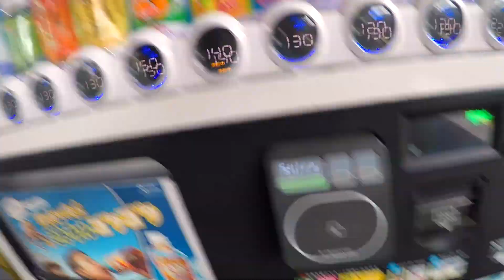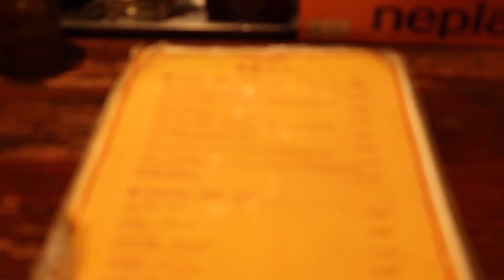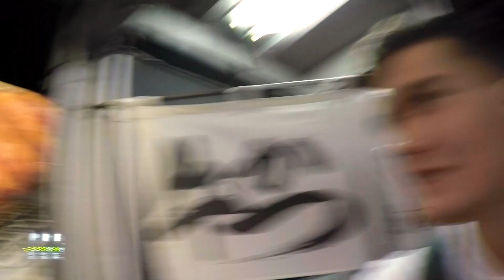Visiting the Meiji Shrine and Shibuya Crossing! Trying Gyukatsu! - Day 3 - Tokyo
First day of temples and shrines! Thanks to the Japanese lady for showing me the right way to eat xD The food in this country is ridiculous though!
Let's Keep It Real!